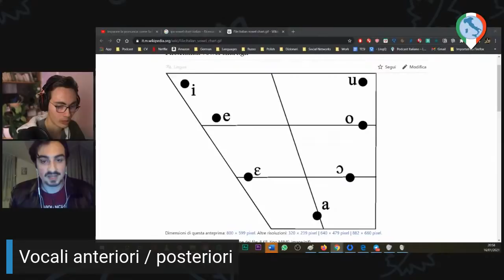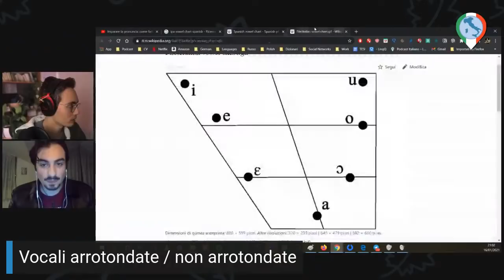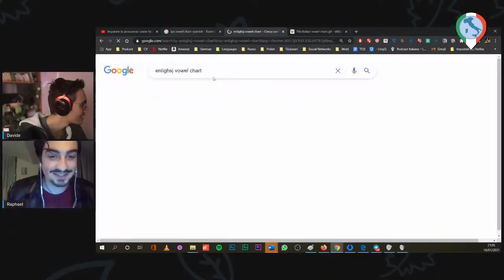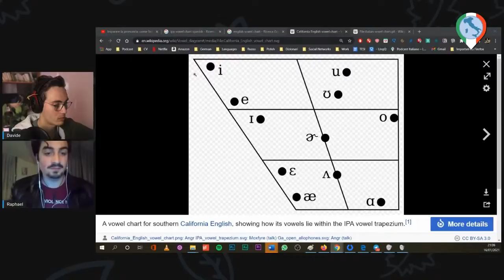Imparare la pronuncia: come farlo e perché (con Raphael Turrigiano) - Live #16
🚨AGGIORNAMENTO! Finalmente è uscito il corso completo di pronuncia italiana. Acquista FONETICA ITALIANA SEMPLICE, il mio corso completo di pronuncia italiana, al 50% entro il 02 ottobre alle 23:59 italiane CET